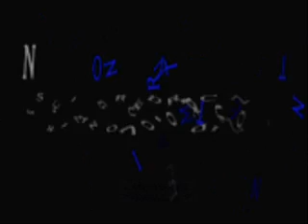Tight lip vid